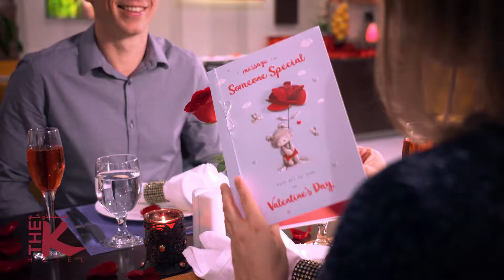The K Hotel Valentine's Day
Celebrate with us Valentine's Package